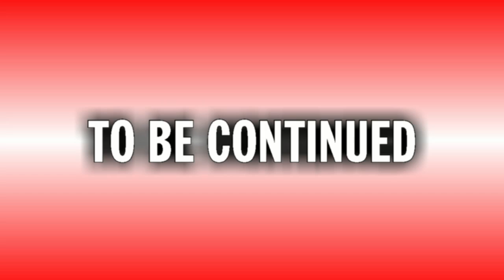THE VOICE 5 BATTLES PART 1 of 2 | VOTE FOR THE GIRLS 2014 - S05 E06 & E07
It was up to Adam Levine, Blake Shelton, Ceelo Green, and Christina Agulera to choose who would win the battles...

FOLLOW VFTG ON TWITTER and use hashtag voteforthegirls or VFTG